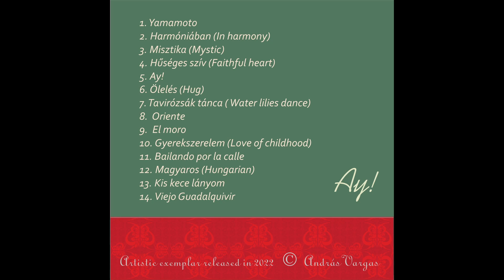Ay! (New Cd 2022)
00:00  1.Yamamoto
00:31  2. Harmóniában (In harmony)
01:02  3. Misztika (Mystic)
01:32  4. Hűséges szív (Faithful heart)
02:02  5. Ay!
02:33  6. Ölelés (Hug)
03:02  7. Tavirózsák tánca ( Water lilies dance)
03:32  8. Oriente
04:02  9. El moro
04:32  10. Gyerekszerelem (Love of childhood)
05:02  11. Bailando por la calle
05:32  12. Magyaros (Hungarian)
06:02  13. Kis kece lányom
06:32  14. Viejo Guadalquivir